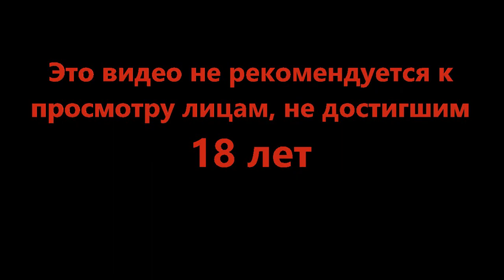Куда же без сект - Legend of Grimrock #16